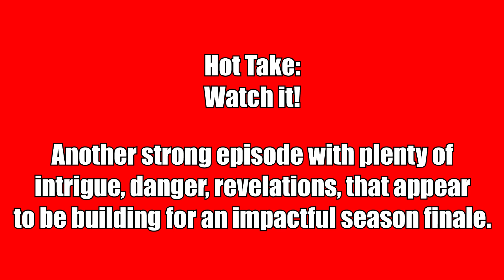Silo Season 1 Episode 8 (S1E8) Review and Recap - More Intrigue, More Danger, What An Ending!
Watch or Pass Video Review of Silo Episode 8, "Hanna", from the new Fallout style drama on Apple TV+.  I discuss the episode, things I really liked about it, what I didn't love about it, and go into a recap!

So give it a watch and check out Silo Episode 8 streaming on Apple TV+ on June 16, 2023!

Starring: Rebecca Ferguson (Juliette Nichols), Iain Glen (Dr. Pete Nichols), Will Patton (Deputy Marnes), Ferdinand Kingsley (George Wilkins), Caitlin Zoz (Kathleen Billings), Tim Robbins (Bernard), Shane McRae (Knox), Angela Yeoh (Karins), David Oyelowo (Sherriff Holston), Common (Sims), Rashida Jones

Silo is the story of the last ten thousand people on earth, their mile-deep home protecting them from the toxic and deadly world outside. However, no one knows when or why the silo was built and any who try to find out face fatal consequences. Rebecca Ferguson stars as Juliette, an engineer, who seeks answers about a loved one's murder and tumbles onto a mystery that goes far deeper than she could have ever imagined, leading her to discover that if the lies don't kill you, the truth will.